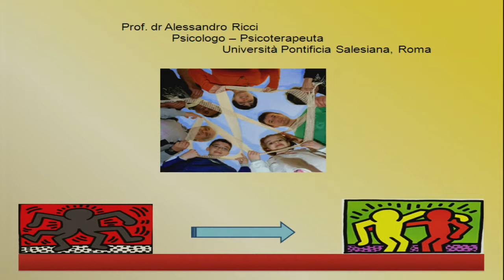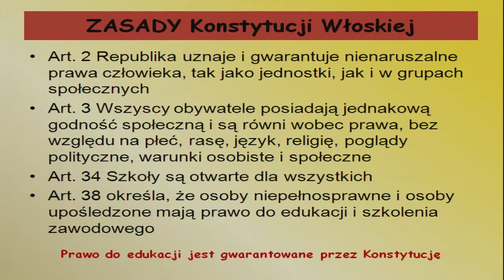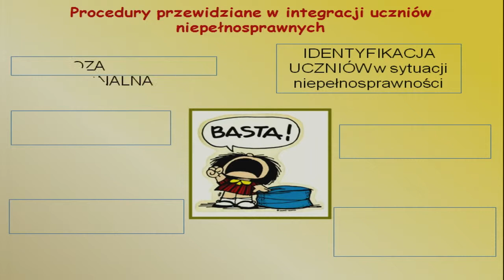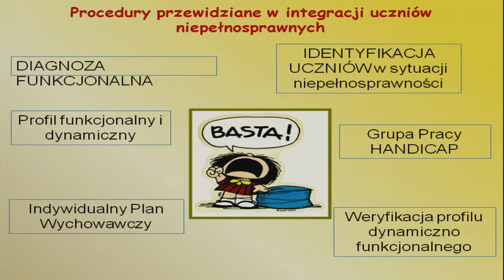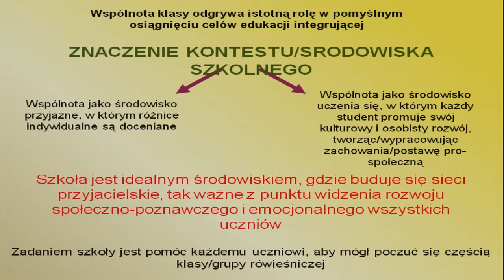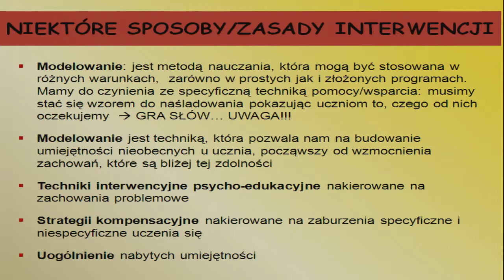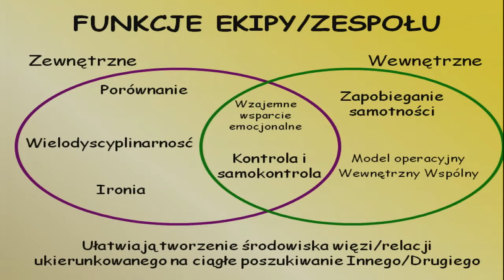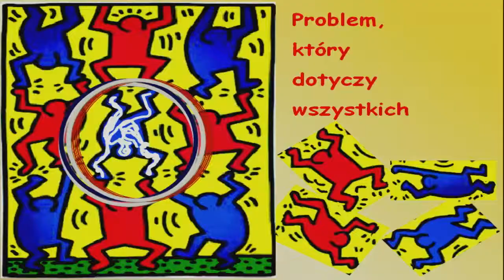Integracja uczniów niepełnosprawnych w systemie szkolnictwa włoskiego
wykład prof. dr Alessandro Ricci
w ramach Międzynarodowego Seminarium Studiów nad Niepełnosprawnością pt. Złożoność relacji

Snapchacie: umk_tv